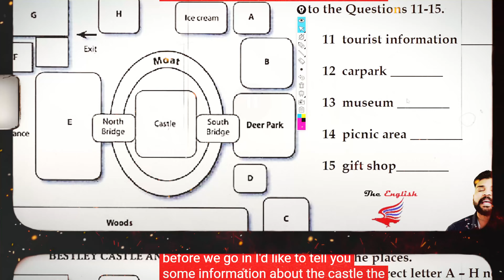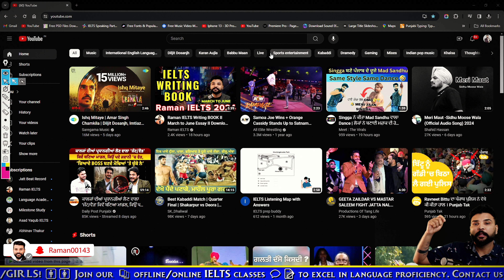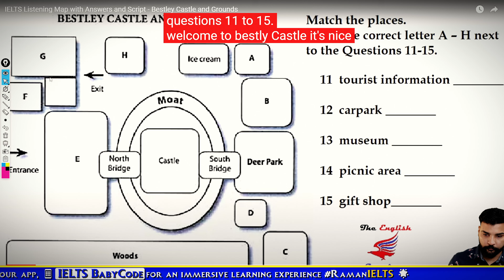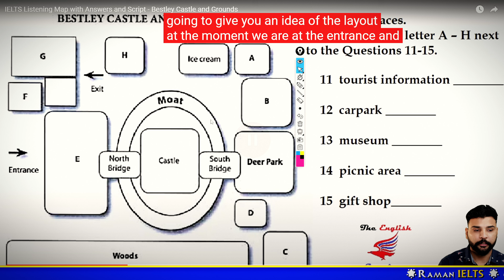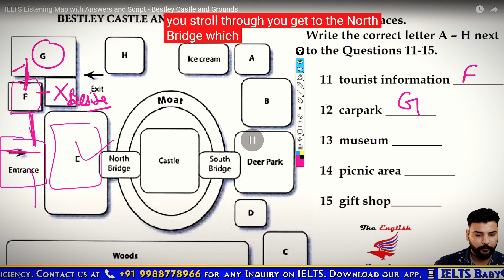Get Band 9 After Using These Listening Tips | LISTENING MAP by RAMAN!